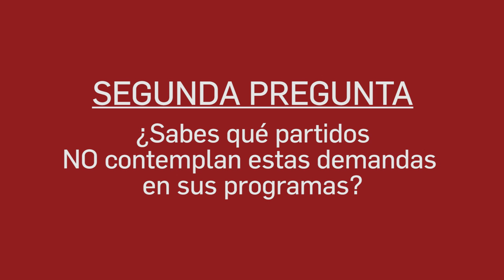3 PREGUNTAS Y 1 DESEO DE LA PAH